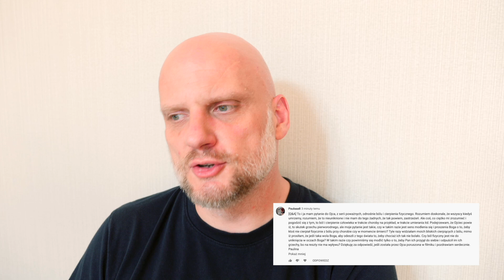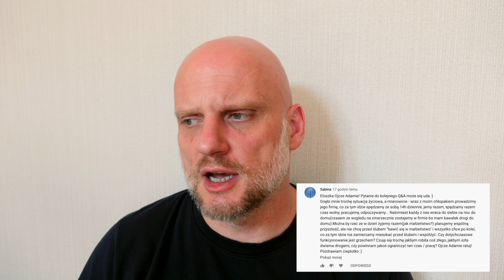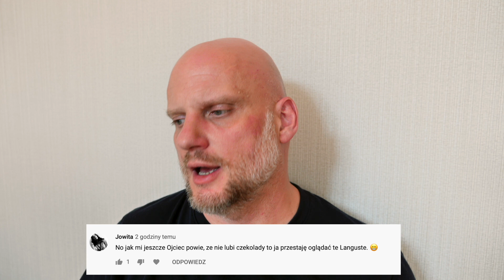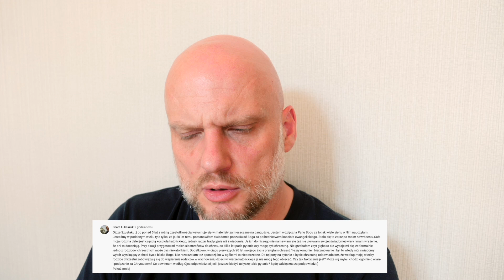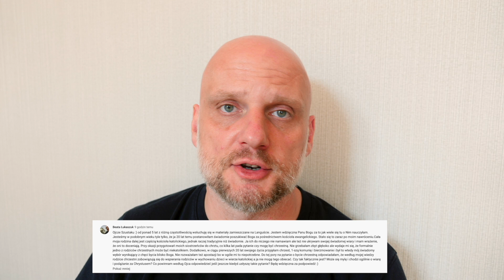[NV#420] Czemu cierpienie? II Intensywne budowanie związku II Friends Reunion (Q&A#59)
Aby nas wesprzeć kliknij tu

Zapraszamy.